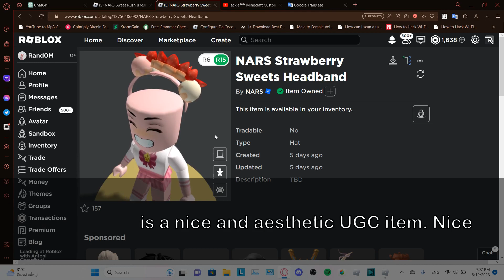ROBLOX FREE ACCESSORY: How to get Strawberry Sweets Headband in NARS Sweet Rush Game!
Sorry for low quality thumbnail. I wasn't so motivated to do video btw.

My bro discord link (Up to you if you wanna join)